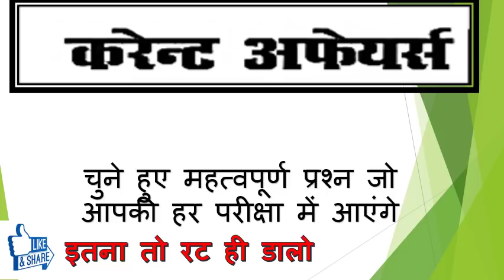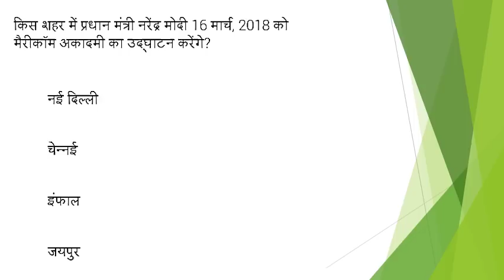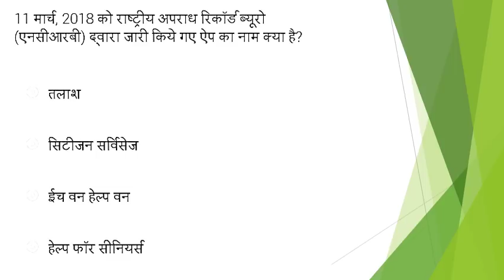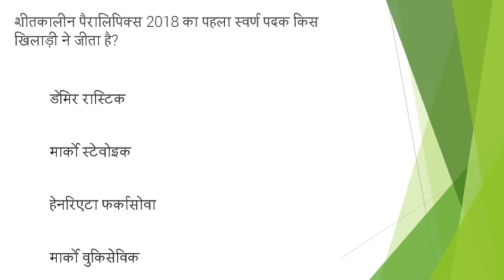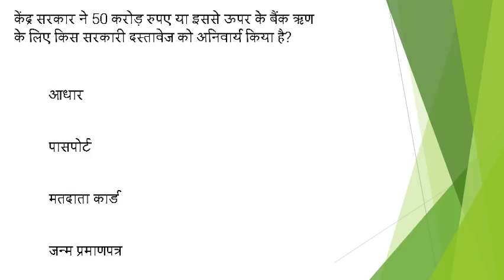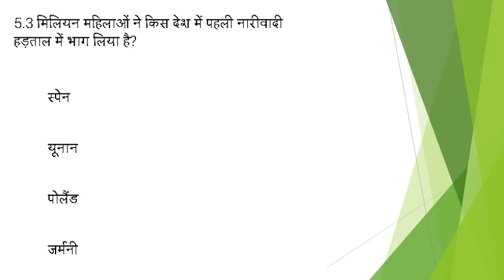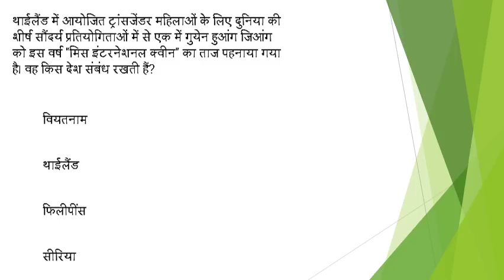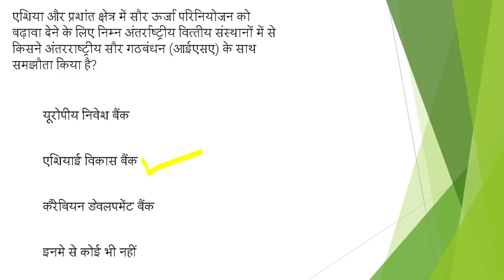करेंट अफेयर्स मार्च 2018